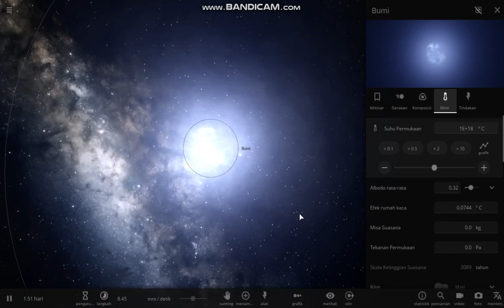APA YANG TERJADI JIKA BUMI MENJADI SANGAT PANAS? - Universe Sandbox 2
Ini Game Universe Sandbox 2, disini kita bisa tabrakin palnet, meneliti dll.